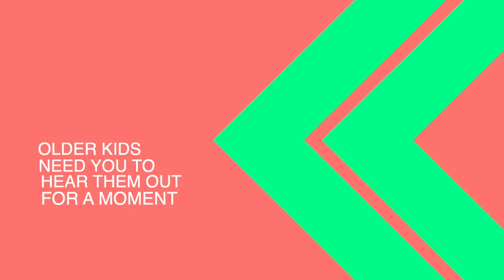Empower Parents | Session 4